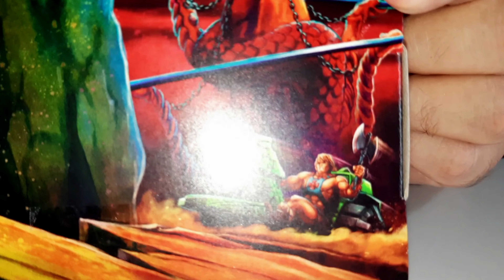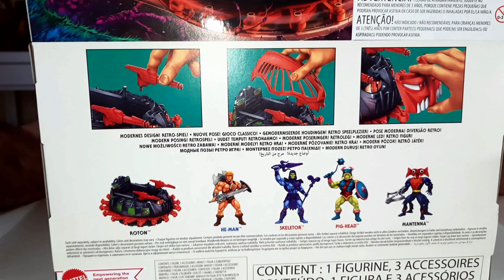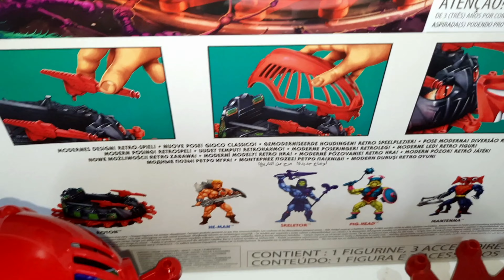ROTON WAVE 9 MOTU ORIGINS REVIEW - MASTERS OF THE UNIVERSE ORIGINS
Nesse vídeo, mostro para vocês o veículo Roton da wave 9, da coleção Mestres do Universo Origins da @Mattel  .